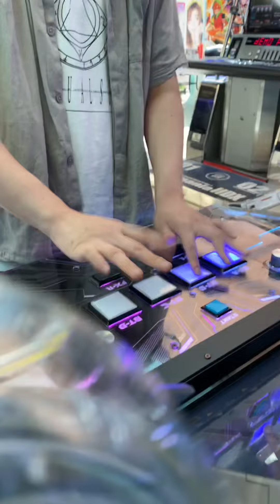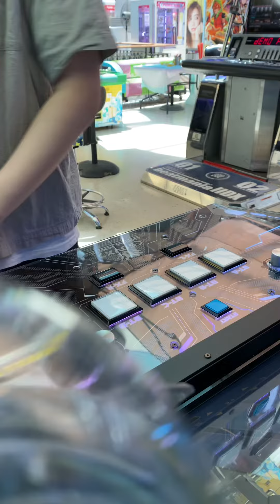【SDVX VM】 Xevel (MXM) 5-4 9977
Song: Xevel
Artist: Tatsh
Difficulty: MXM 18
Notes: 2842

i went on an interstate trip to play sdvx and got imperial 😎 swag